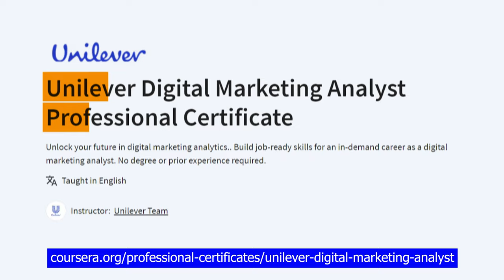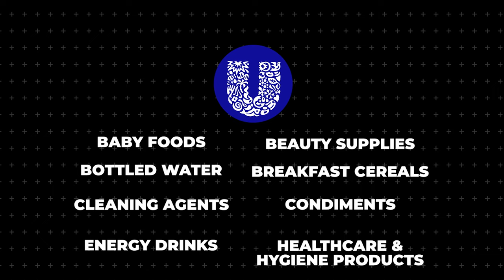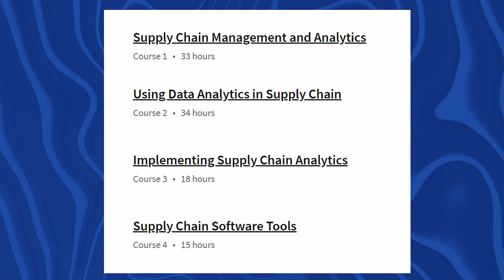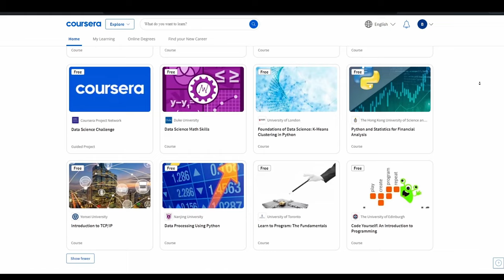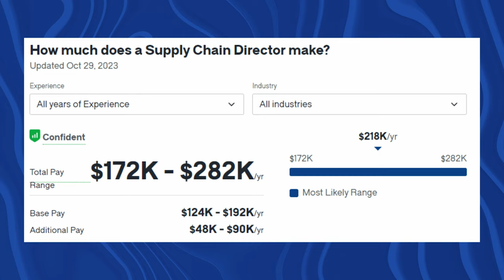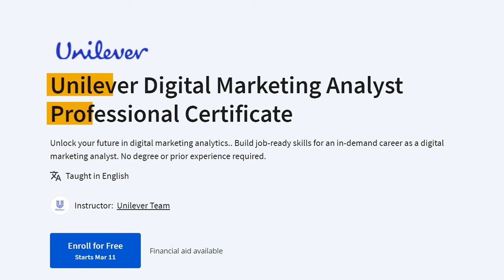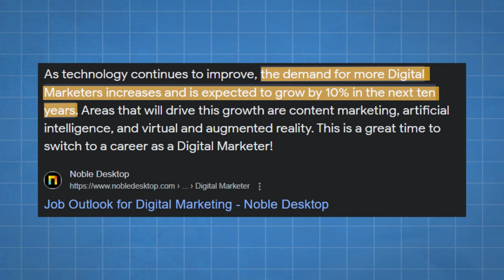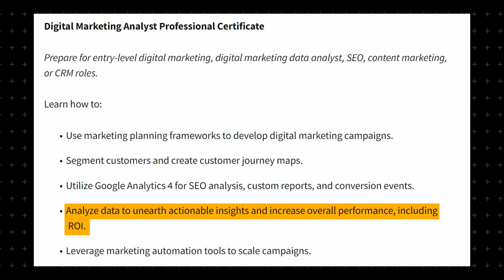Are the Unilever Professional Certificates in Coursera ACTUALLY Worth It?